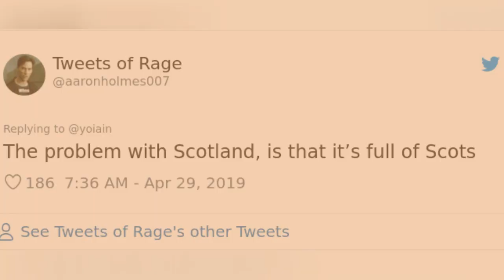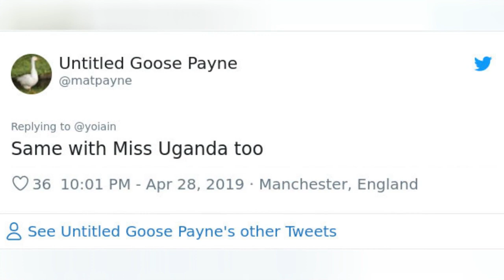Guy Claiming Miss Scotland Pageant Looks Too White Gets Shut Down With Hilarious Comments 🙃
0:00 - Intro
0:00:12 -
0:00:21 -
0:00:30 -
0:00:39 -
0:00:48 -
0:00:57 -
0:01:06 -
0:01:15 -
0:01:24 -
0:01:33 -
0:01:42 -